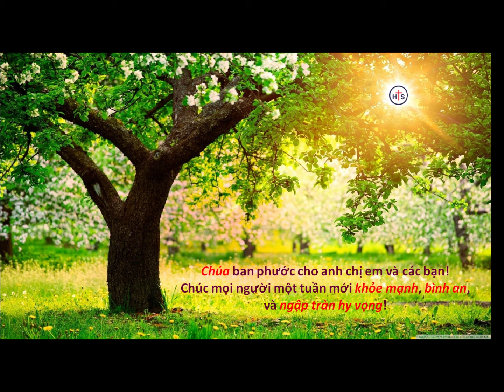NGỢI KHEN - THỜ PHƯỢNG 13/10/2024 (HTS)